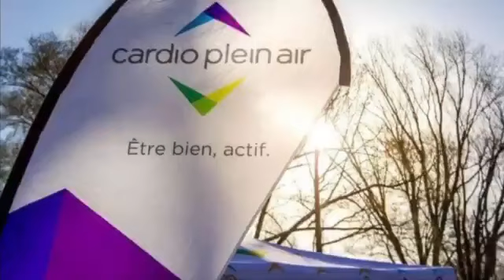20 mars 2020 - Cardio-F.i.t avec Cindy et Suzanne.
Vidéo d'entraînement d'une durée de 30 minutes facile à suivre et peut être pratiqué n'importe où : en famille dans la cour arrière, en couple sur le balcon ou en plein air.